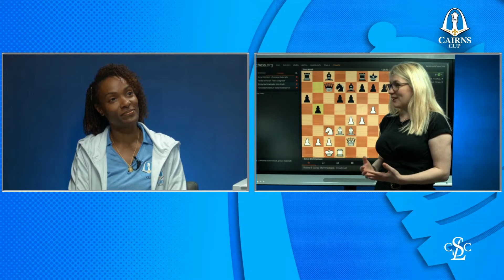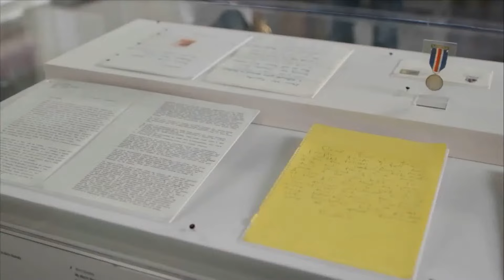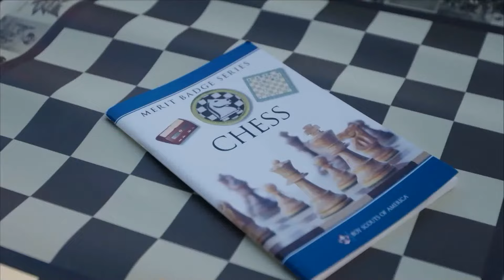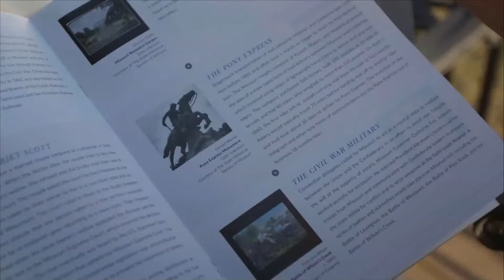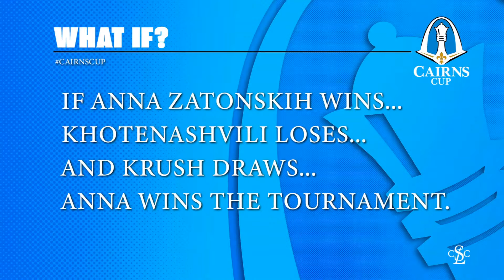2023 Cairns Cup: Round 8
Live from the World Chess Hall of Fame, ten of the world's best female chess players compete in the third Cairns Cup, a classical round robin event (pairings below). Join GM Yasser Seirawan, IM Almira Skripchenko, and IM Nazi Paikidze for the move-by-move.

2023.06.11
USChessChamps.com

ROUND 8 | 40 Moves in 90 Min. Incr. 30 Sec. / / 30 Min. Incr. 30 Sec.
Alexandra Kosteniuk
 (3) vs. Bella Khotenashvili (4)
Anna Zatonskih
 (4.5) vs. Zhansaya Abdumalik (2)
Gunay Mammadzada (2.5) vs.
Irina Krush (3.5)
Harika Dronavalli (2.5) vs. Nana Dzagnidze (2.5)
Koneru Humpy vs. Elisabeth Paehtz (3.5) will not happen